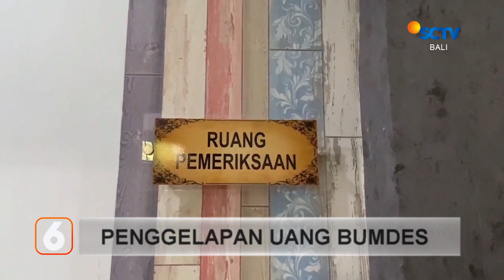Polisi Tangkap Lima Tersangka Penimbun Solar Bersubsidi | Liputan 6 Bali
Liputan 6 Bali, 20 Februari 2023 Part 2